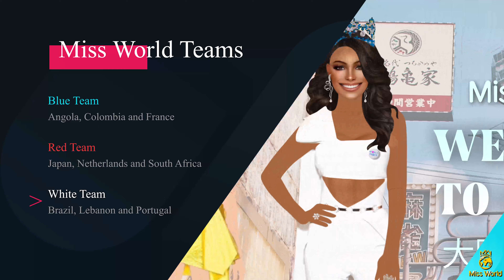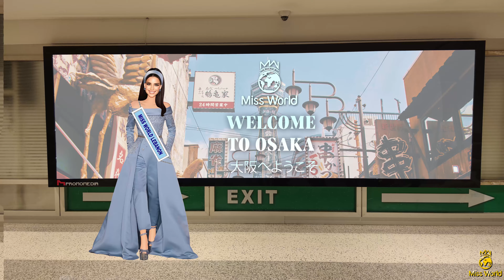Miss World 2023 - Arrivals in Osaka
Nosso link acima 🔝